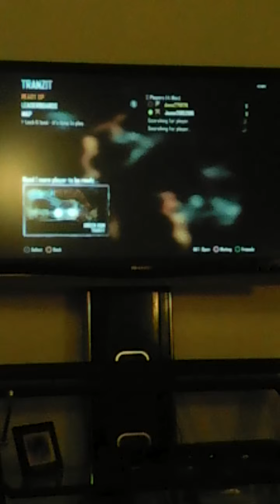Black opps 2